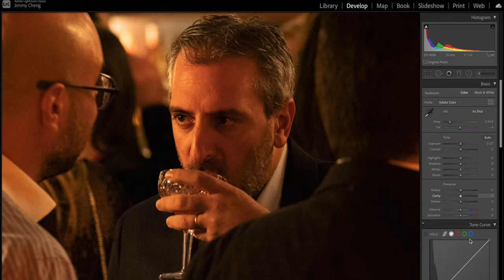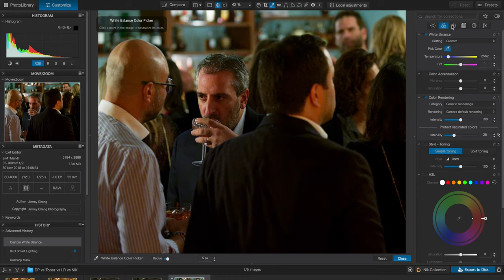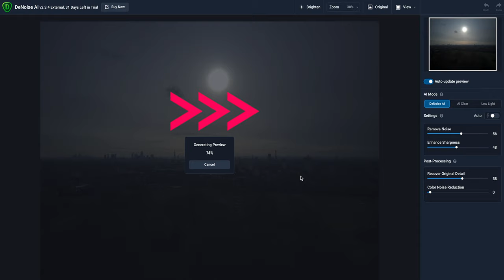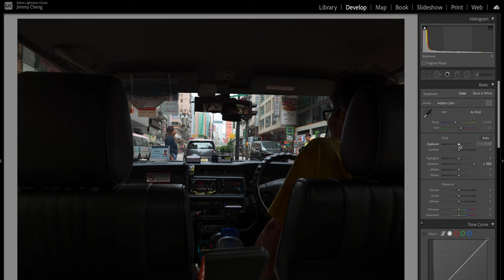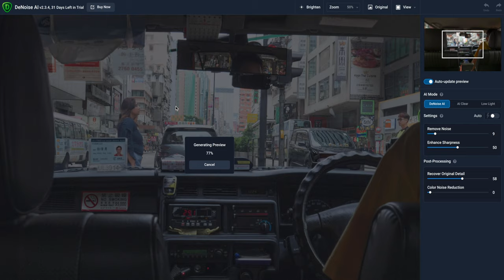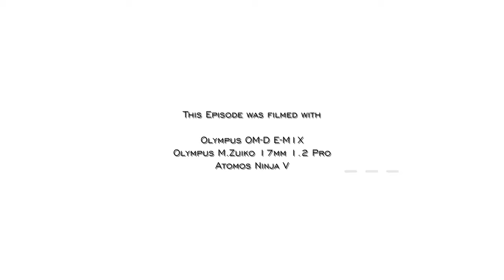BIGGEST Noise Reduction Test, DxO vs NIK vs Topaz vs Adobe - RED35 Review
Ever since I tested the PhotoLab 4 Elite's Deep Prime, I've been telling all my fellow photographers to try it, especially those who shoot high ISO and micro four thirds system. It's basically magic when it come to cleaning up all the mess in extreme high ISO photography, but after a month of solid use, I've found out more and here you go. I also compare it with DxO's Nik DFine and fellow AI champion, Topaz's DeNoise AI and finally, Adobe Lightroom Classic's built in noise reduction tool.